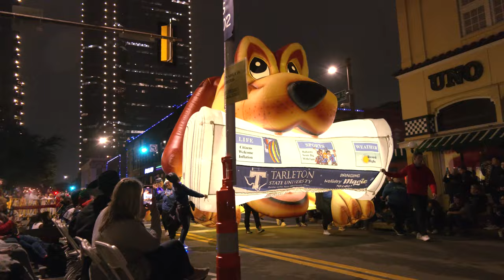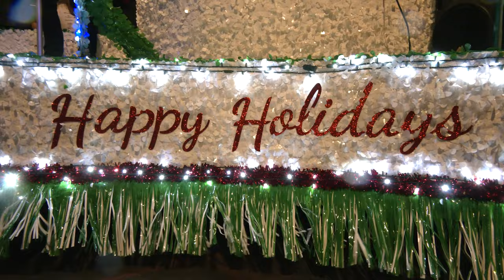The City of Fort Worth | Parade of Lights 2023